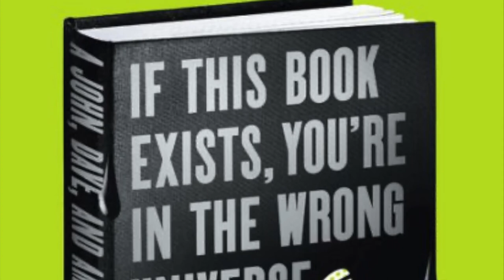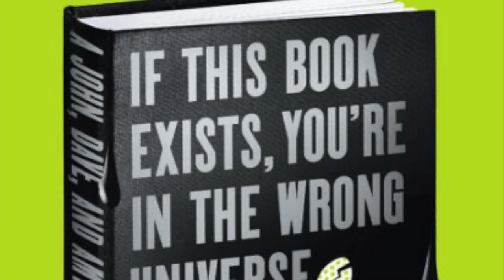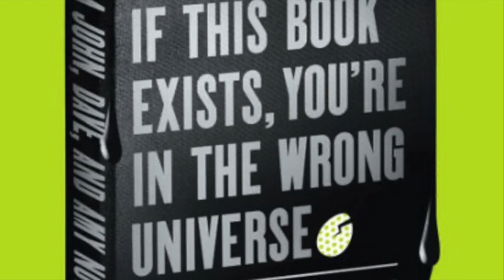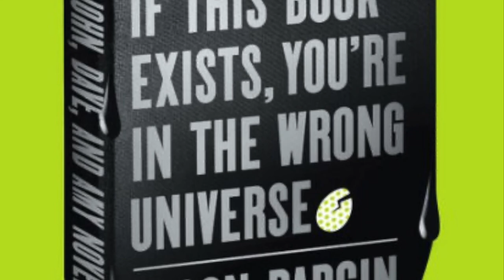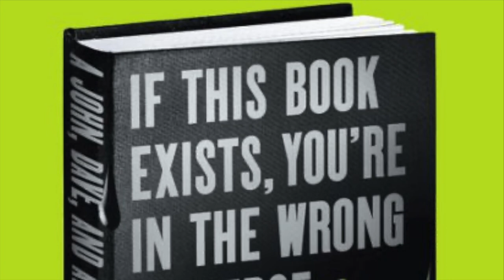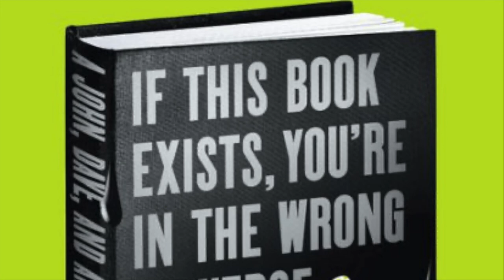If This Book Exists, You're in the Wrong Universe [Chapter 1]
JASON PARGIN'S NEWEST NOVEL IS FINALLY HERE!

That's right folks, the latest entry in the "John Dies at the End" series has been released! So you can bet your sweet candy ass that I would be reading it and posting my personal read-through on here. As always thank you all so much for the support and kind words when I do these, it's greatly appreciated! ENJOY THE RIDE :)

ALSO, IT'S ALL DONE IN ONE TAKE AND I'M NOT REALLY WHAT YOU'D CALL PROFESSIONAL

If you like any of these, you'll ALSO like --